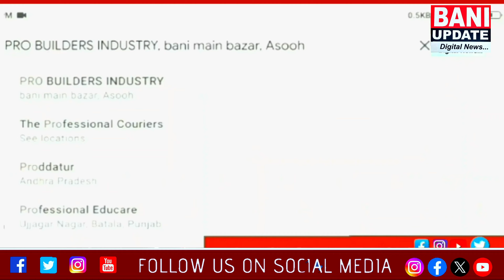Woman shot at, injured in Bani